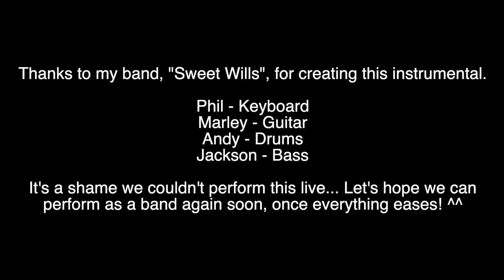(COVER) J - 빈센트 블루 (Vincent Blue) (live band ver)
I can't explain what I'm feeling~ FOR CONTEXT; I called this live band ver, cause all the instruments were played as a one-take, like our usual band sessions.